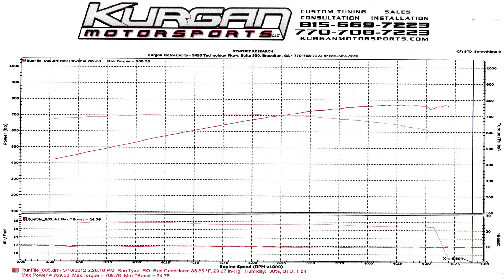2003 SVT 2.8LC Behemoth Cobra Dyno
2003 SVT Cobra getting dyno tuned for life on the streets.  Gets a 93 Octane tune and then an E85 tune.  2.8LC Behemoth Inlet and other items.